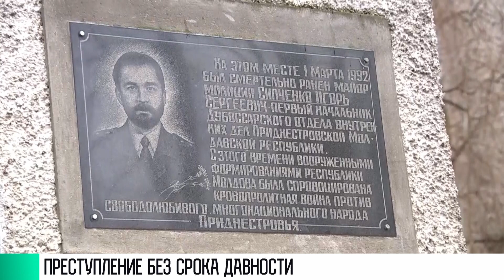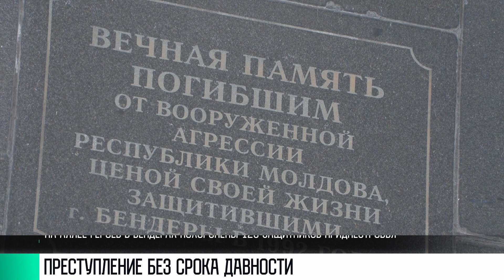КЭБ_Итоги. Трагедия и память в Бендерах: 1 апреля 1992-го...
Бендеры, улица Ечина, ранее – Совхозная. Утром 1 апреля 1992 года со стороны Протягайловки выехало два молдавских БТРа. На их пути встал автомобиль с нашими милиционерами. Не задумываясь, стрелок бронемашины открыл огонь на поражение.